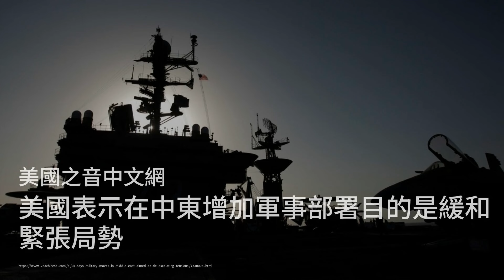哈里斯将在几个战场州开展竞选活动前公布副总统候选人；美国表示在中东增加军事部署目的是缓和紧张局势；巴黎奥运性别争议延烧 女拳手:停止霸凌：天下文章20240805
歡迎來到我們的《天下文章》節目！今天有三大新聞要跟大家分享。

首先，讓我們來看看美國的選舉動態。副總統卡玛拉·哈里斯即將在幾個關鍵戰場州展開競選活動，並計劃在社交媒體上公布她的副總統候選人。哈里斯將從賓夕法尼亞州開始她的五天競選之旅，目標是將選民的興奮轉化為持久的支持。這次選舉對她和民主黨來說至關重要，尤其是她的副總統人選將影響未來的政治走向。

接著，我們把視線轉向中東。美國白宮官員表示，為了緩和中東的緊張局勢，美國正在向該地區部署額外的軍事力量。這一舉動是為了防止可能的襲擊並避免地區衝突升級。美國國防部長和國務卿也在積極與盟友討論，以確保各方採取措施降低緊張局勢。

最後，我們來關注一下巴黎奧運的性別爭議。阿爾及利亞拳擊手哈利夫因性別檢測問題而受到質疑，她呼籲停止對運動員的網路霸凌。哈利夫強調，她不會讓外界的指控阻止她追求奧運金牌。同樣面臨性別質疑的還有來自台灣的林郁婷。國際奧委會表示，這些運動員符合參賽資格，並呼籲各方尊重運動員的權利。